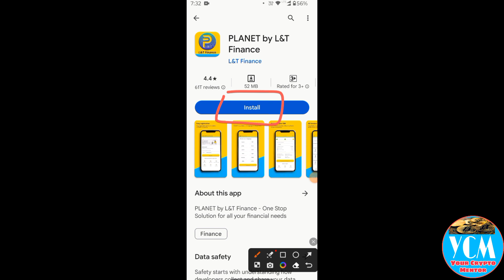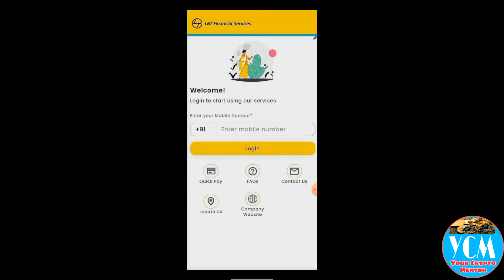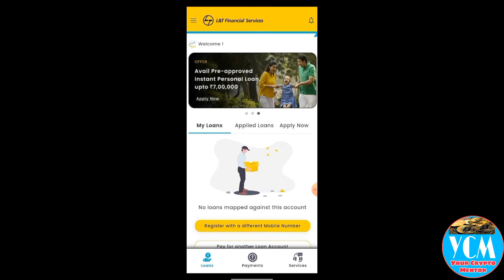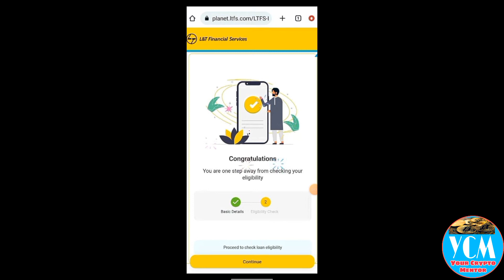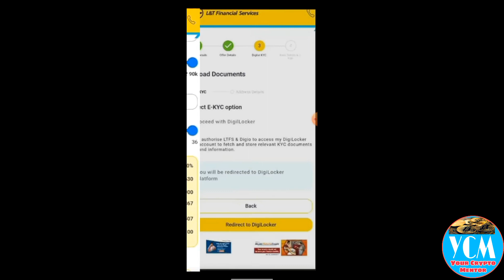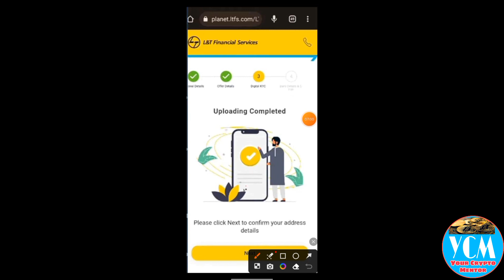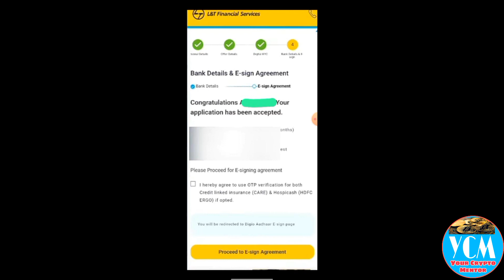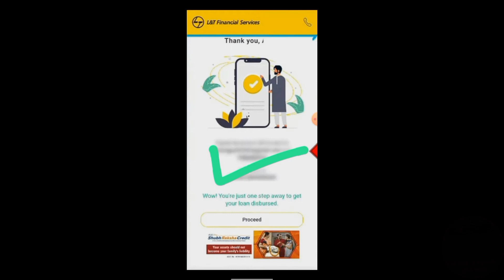🎉Hume Mila ₹90000 Ka Personal Loan🔥 !! Live Loan Apply!! L&T Finance Se Loan Kaise Le 🔥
is video me hum aapko bataenge ki L&T Finance Se personal loan kaise le! jisse hume Mila hai ₹90000 rs ka loan approval

Flipkart pay later apply 👇👇

Queries Solved In this video 🙂:

jaldi loan kaise le
nbfc loan app
planet by l&t finance
planet by l&t finance app
l&t finance se loan kaise le
planet by l and t finance
loan application best
loan app for big loan
loan app fast approval
personal loan apply 2023